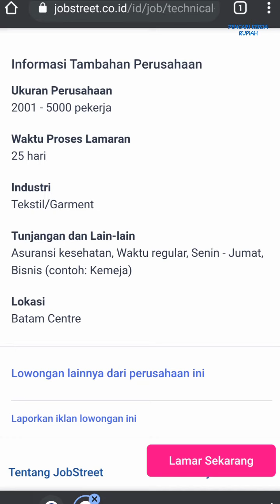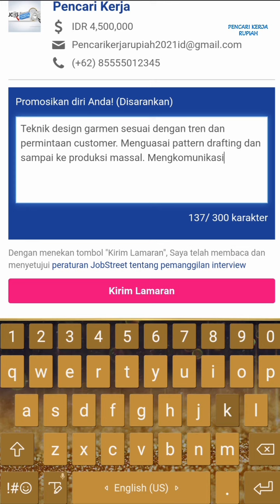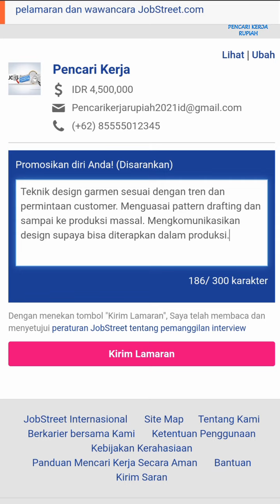PT. Ghim Li Indonesia Batam Center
Lowongan kerja PT. Ghim Li Indonesia loker PT. Ghim Li Indonesia Batam Center di Kawasan Industri Tunas